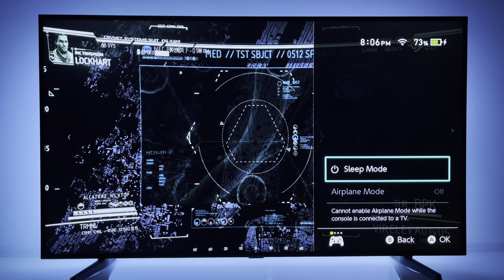Crysis 2 Remastered (p2) | Nintendo Switch OLED dock mode gameplay | 4K TV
Crysis 2 Remastered | Nintendo Switch OLED dock mode gameplay | 4K TV
Price $29.99
Game file size: 10.4 GB
Release date: October 15, 2021
Players: 1 player
Genre